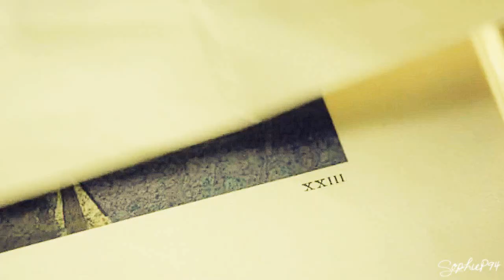Robin&Regina ● Love takes it's own time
OMG, Robin&Regina were perfect together, his wife was willing to let them be together because she understood the situation, they were going to be happy but NO!! He had to leave?!?!? Why do this to us, why do this to Regina?! She deserved her happy ending. I soooo hope Robin is going to be back! Sorry if the video looks rushed, it sort of was, well actually I felt it was easy to vid, don't really know if there is a difference much though lol. Anyways, enjoy and let me know what you think of these 2 and of my video, all feedback is appreciated :D

And just in case the voiceovers are not loud enough:
"I see the way you two look at one another"
"He's in love with you Regina, and I think you're in love with him"
"Regina, I choose you"